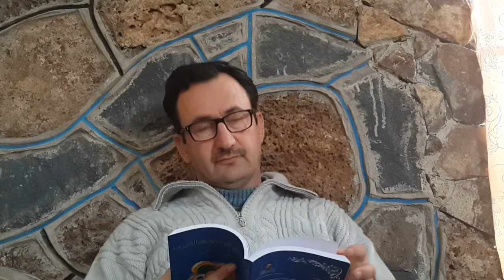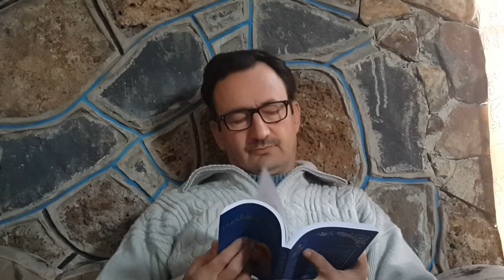الإيمان في القلب يقبل كل ما يتفاعل في العقل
لا تناقض بين العلم والدين
قراءات في الحقائق التوحيدية الكبرى الجزء الثاني